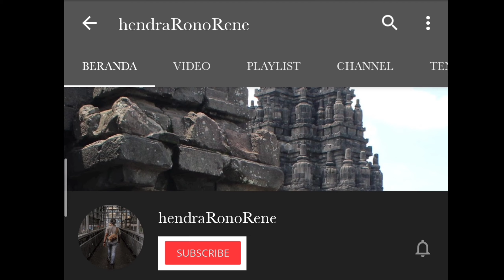KELILING CITRALAND | SURABAYA OF SINGAPORE #1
Divideo kali ini saya mengajak teman teman keliling didaerah Surabaya Barat tepatnya di perumahan Citraland atau dikenal dengan Surabaya of Singapore.

Terima kasih!